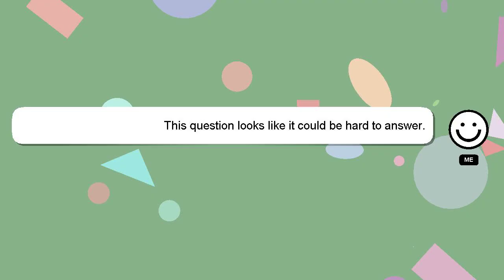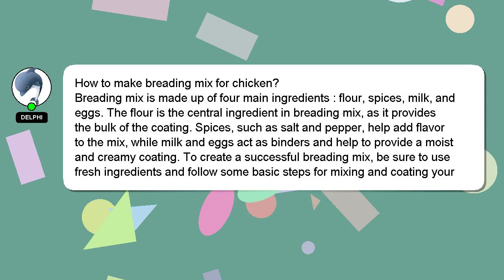How to make breading mix for chicken?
Here's a short introduction about myself, Welcome, I'm Delphi. I am willing to help you find the solutions to your questions. - How to make breading mix for chicken?

Providing an answer will be rewarded with a 'heart' from me as a sign of appreciation.

*2 What we are experimenting :*